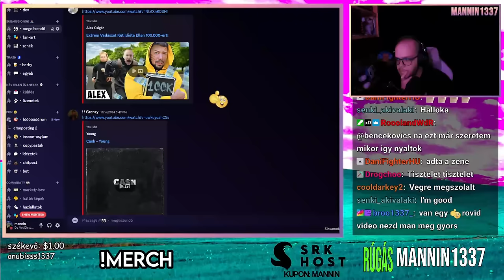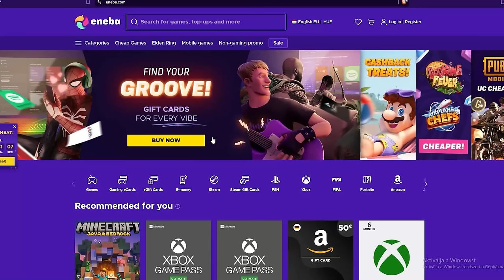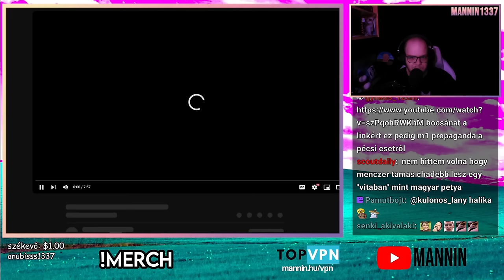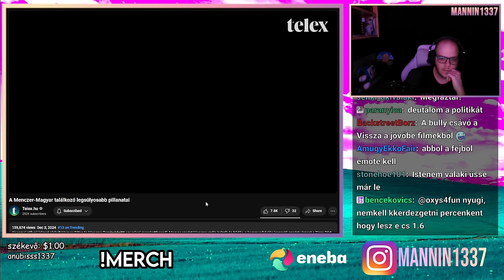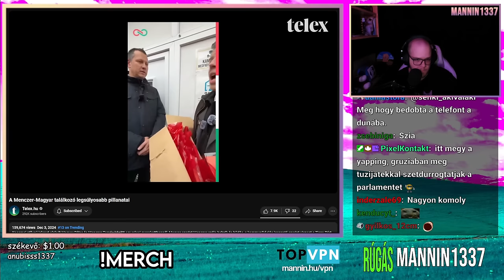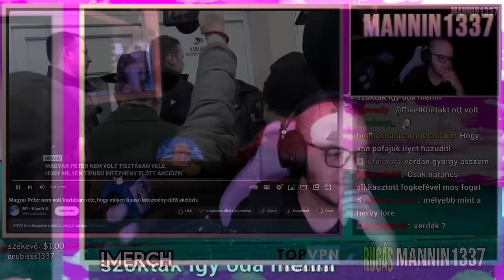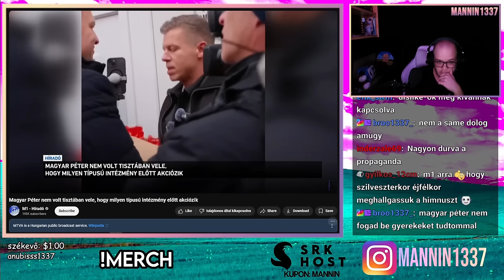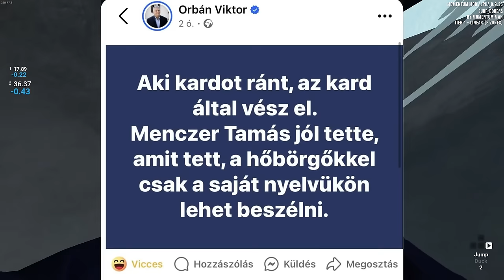ÓVODÁS SZINTRE süllyedt a MAGYAR POLITIKA 🤐 (Stream Részlet)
Ha a streameken nem tudsz ott lenni, fontold meg a csatornatagságot, mert néhány VOD felkerül ide is és pár videót előbb láthattok majd! (csak 200ft)

☎️ E-mail ► mannin1337[kukac]gmail[pont]com

00:00 Intro
01:18 Előzmény
02:24 FIGHT!
13:15 Az M1 és az alternatív valóság
18:07 Outro